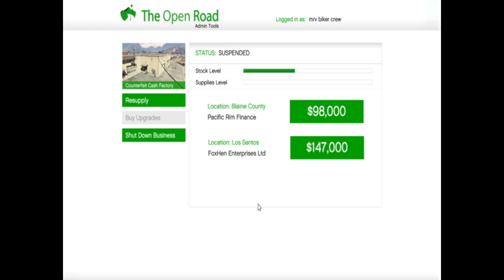gta 5 onilne sell counterfeit cash misson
hi vaibhav sell counterfeit cash